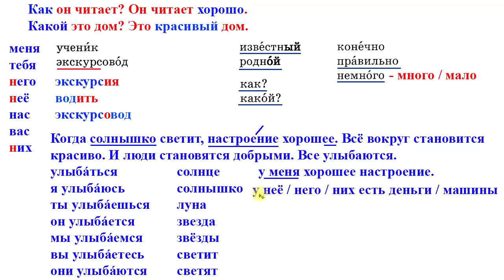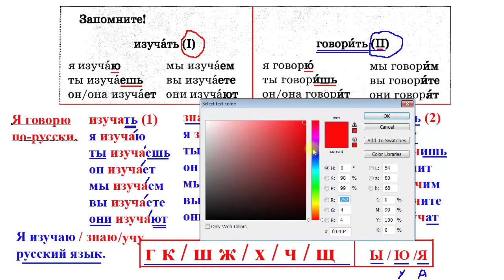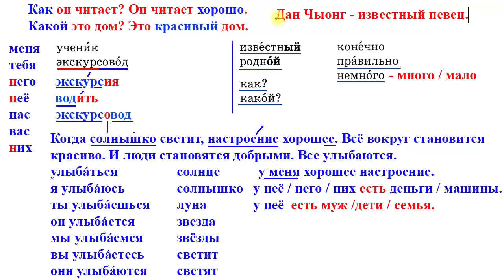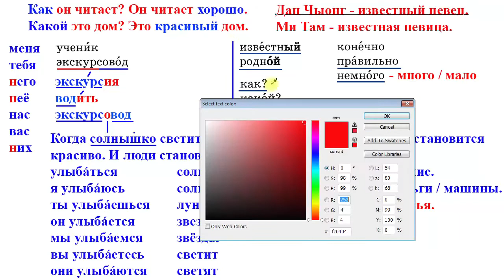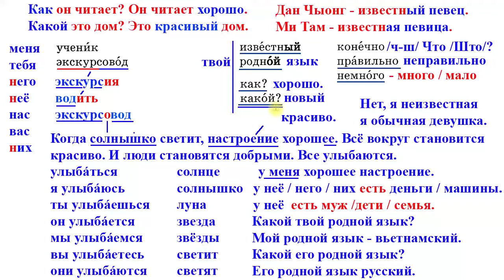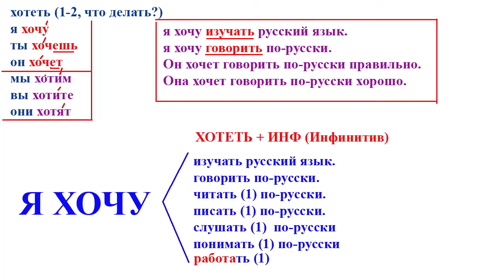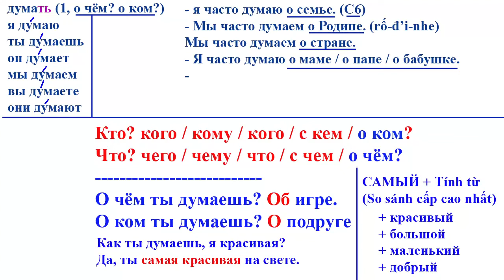Bài 8: Học Tiếng Nga cơ bản | HS: HD-HCM | Thầy Hoàng dạy tiếng Nga online 1:1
💥► Clip name: Bài 8: Học Tiếng Nga cơ bản | HS: HD-HCM | Thầy Hoàng dạy tiếng Nga online 1:1